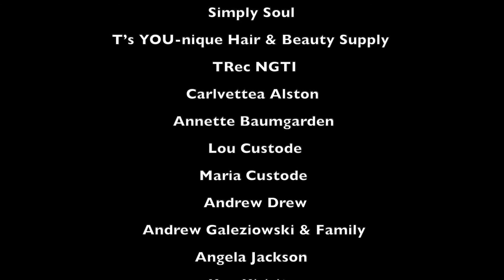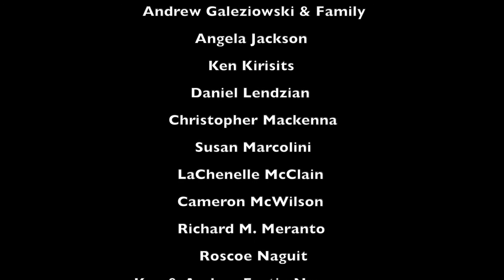The Therapist S1 E7 "Daddy's Little Girl" 10 27 22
An esteemed therapist's personal and professional life teeter on the brink of destruction as she battles inner demons and struggles to restore the fragmented lives of her family and clients.